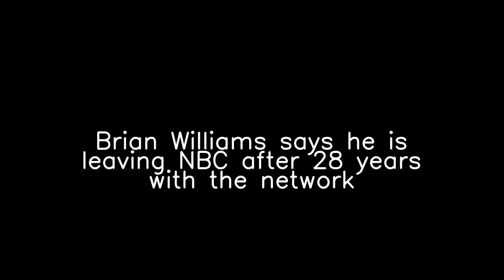Why are people talking about 'Paul Rudd'?